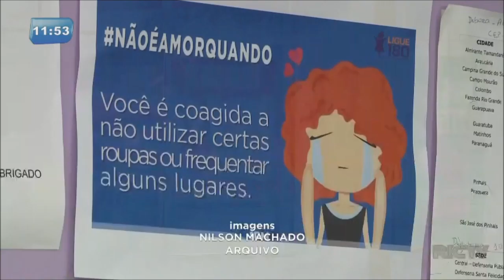Policiais militares recebem curso preparatório para atender casos de violência doméstica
Por hora, cinco mulheres são vítimas da violência doméstica no Paraná. A cada dois dias, uma é vítima de feminicídio. Normalmente, são os PMs são os primeiros agentes do Estado a serem chamados nestes casos. Um atendimento que exige ainda mais preparo, principal motivo para a criação de um curso preparatório.